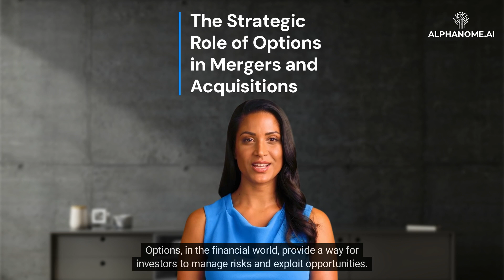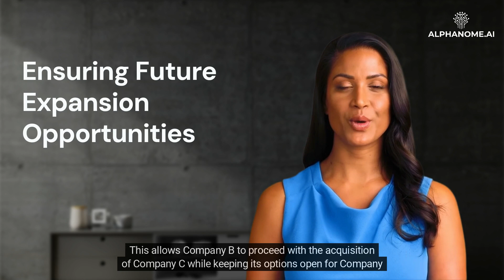The Strategic Role of Options in Mergers and Acquisitions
The realm of corporate finance and investment is complex and vast, and one area that has garnered considerable attention is the use of options in mergers and acquisitions (M&A). Options, in the financial world, provide a way for investors to manage risks and exploit opportunities. When integrated strategically into M&A scenarios, they can serve a plethora of purposes, from price stabilization to ensuring future expansion opportunities.